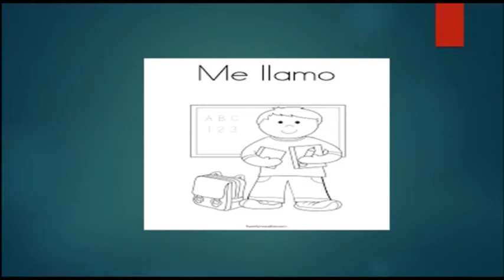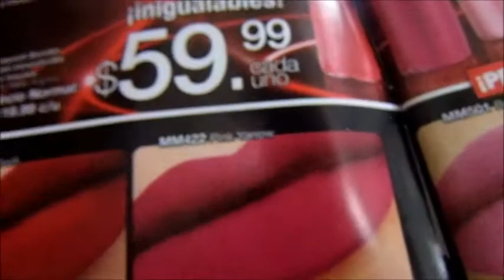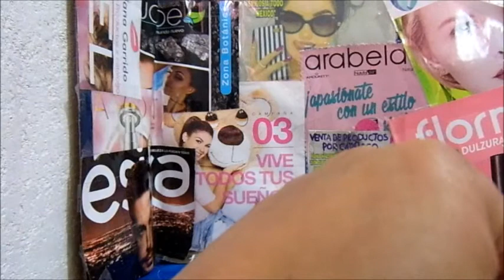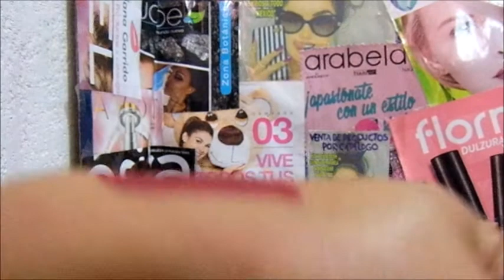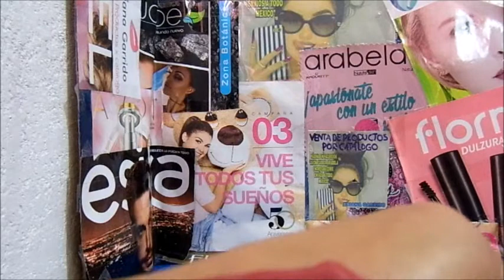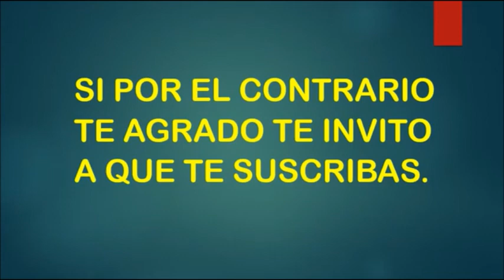Labial Intransferible tipo Mousse Amourett Booster Arabela